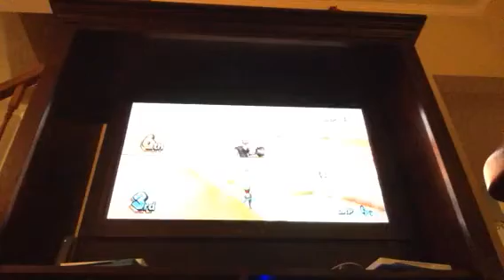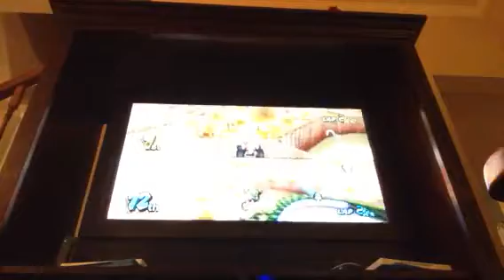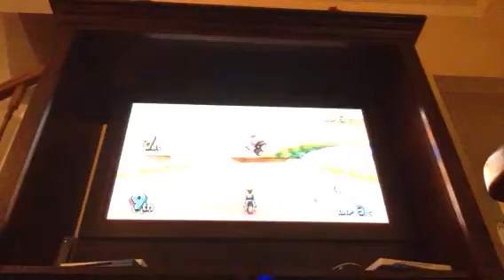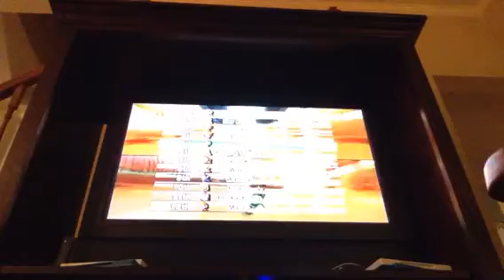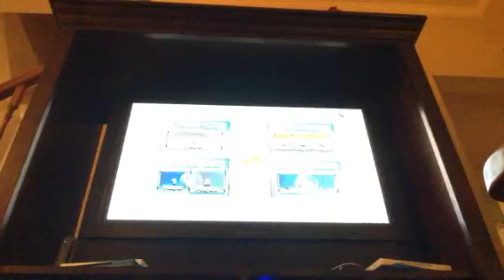Amanda and Anthony Mario kart🚘🚘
We have fun get Mario kart wii you'll have so much fun with family and friends